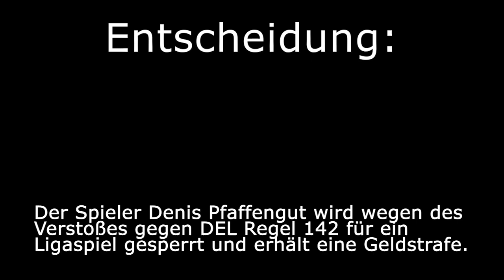Ein Spiel Sperre für Denis Pfaffengut